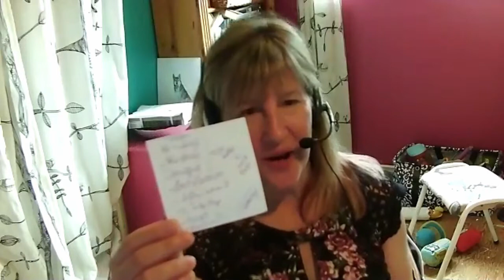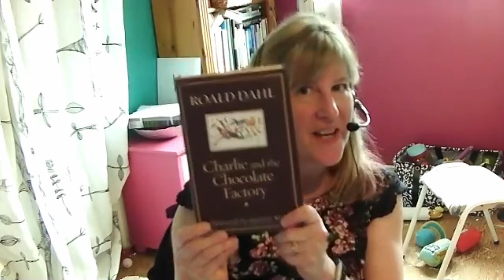#18 | Ronda Payne | How To Transition From a 9 to 5 Job To A Freelancer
I speak to writer and owner of A Girl With A Pen, Ronda Payne. She speaks about her journey from working in marketing and began her true career as a copywriter, non-fiction freelance writer (magazines and other periodicals) and creative writer. Ronda graduated from British Columbia Institute for Technology with a marketing degree and worked with companies like McDonald's, Westminster Savings Credit Union, and HSBC.

She is a regular contributor to “Country Life in BC”, Glacier Media Group community papers, "Focus on Adoption" and a range of other publications, Ronda continues to grow in her career by helping businesses find the right words, assisting publications delivering meaningful content and creating books worth your precious reading time.